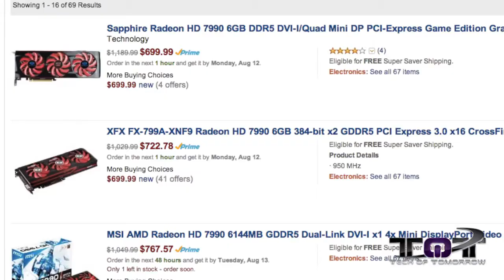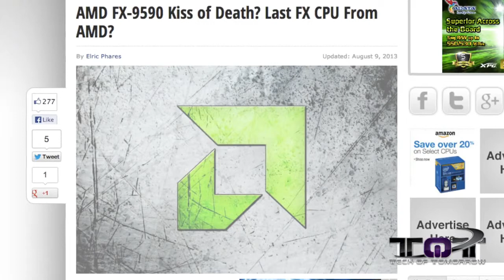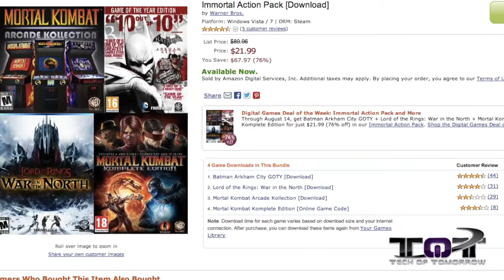AMD 9000 Series Video Cards Coming September 25th